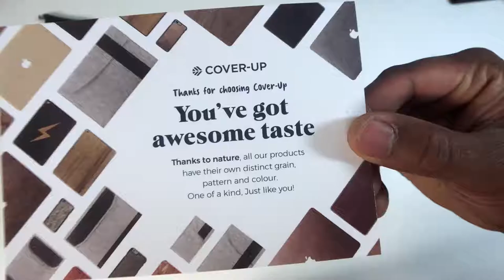Cover-Up Moonlight Stone Cover for MacBook Pro Impressions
Say what? There are stone covers for the MacBook Pro? Why yes, yes there are.

Also I threw away more stuff today for the MinsGame